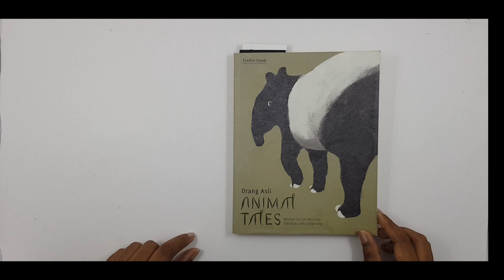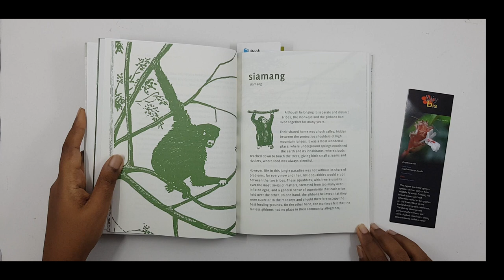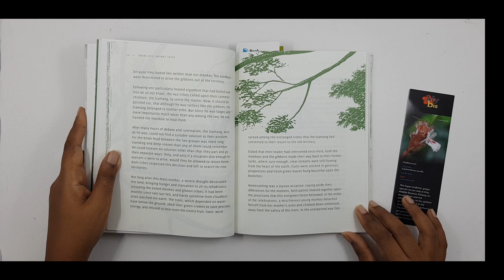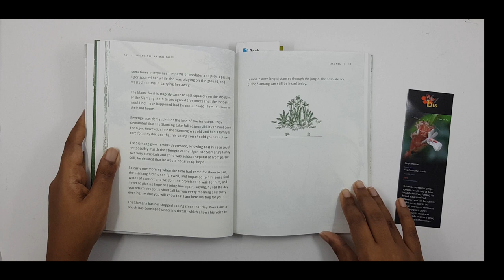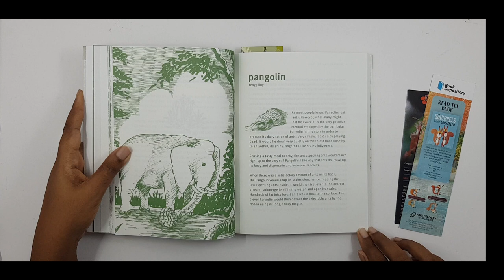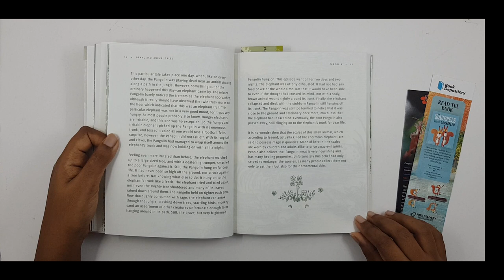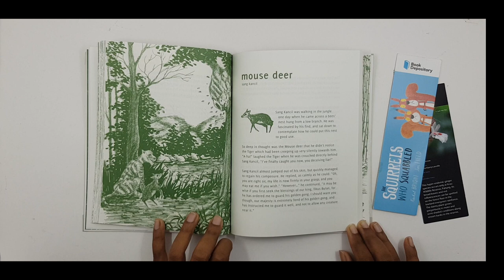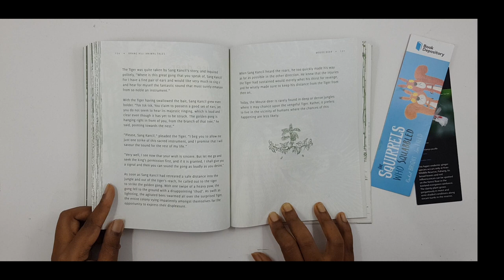Orang Asli Animal Tales I Wildlife Stories for Kids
Hi Rakan RIMBA! Welcome to our Children's Books Read Aloud! In this video, we read stories about mousedeer, pangolin and siamang from the book  ‘Orang Asli Animal Tales’  by Lim Boo Liat.

Follow us on these platforms to learn more about Malaysian wildlife, habitat & ecosystem: